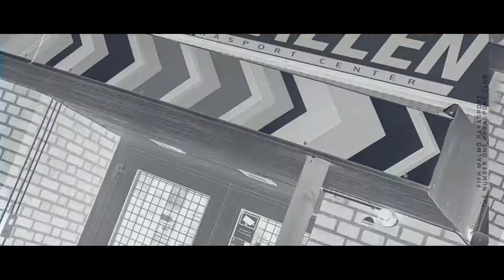Fotboll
Fotboll finns överallt, alla kan spela och det krävs inte mycket utrustning.